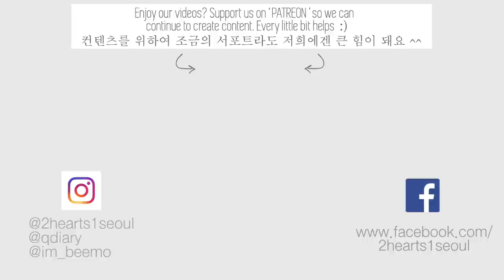Cooking w/ Korean Mother in Law | Galbi-jiim (Korean Braised Short Ribs)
Fall is in full swing in Korea, and for us, that means our favorite Korean fall/winter foods are back on the menu! Galbi-jiim (braised short ribs) is one of these savory fall/winter foods that we absolutely love. Since Kyuho's mom is a master cook and can make THE most delicious galbi-jjim, she agreed to be our guest this week and walk us through how she makes her style of Korean braised short ribs :)

» RECIPE (2-person serving)

Short Ribs 300g
Pear extract 1 TBS
Soju 1 TBS
Minced Garlic 1 TBS
Water 1/4 Cup
Sesame oil 1/2 TBS
A little bit of pepper and ground sesame mixed with salt

■ OUR MUSIC:

Their music library is massive, and the quality is incredible. Give em a shot--you won't regret it! :)

MAILING ADDRESS